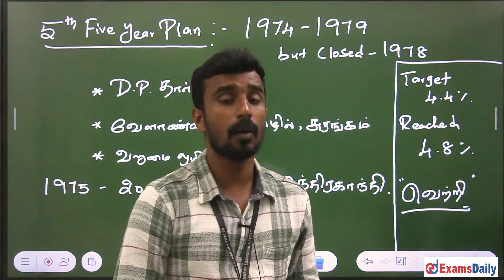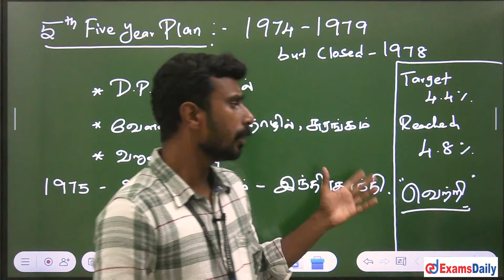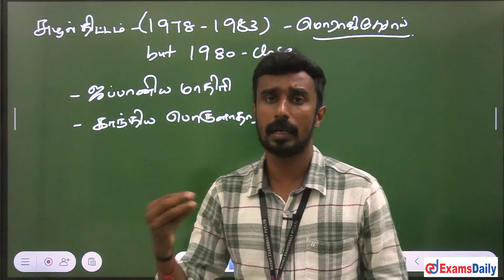ஐந்தாவது ஐந்தாண்டுத்திட்டம் யில் கேட்கப்பட்ட கேள்வி | 5th five Year Plan